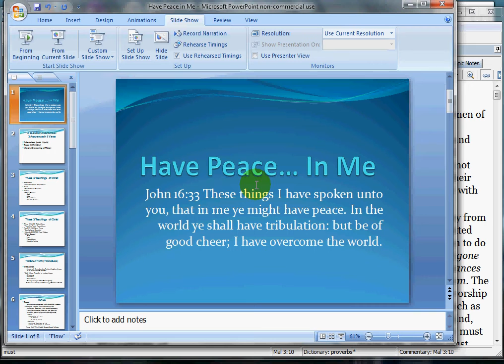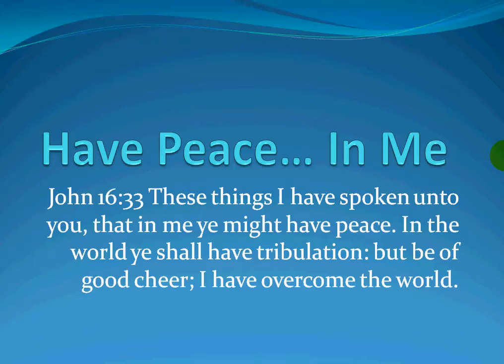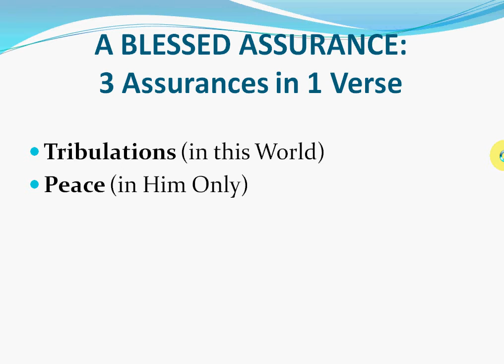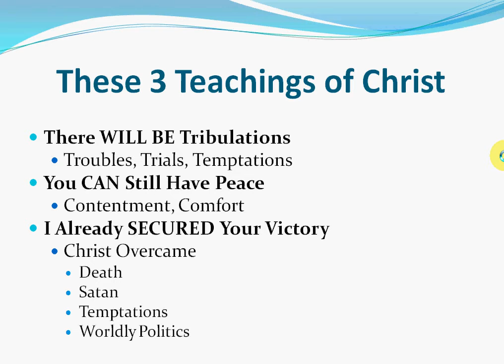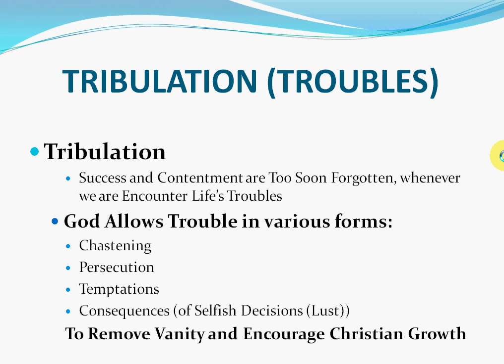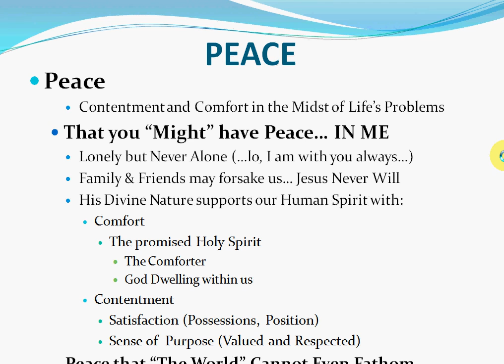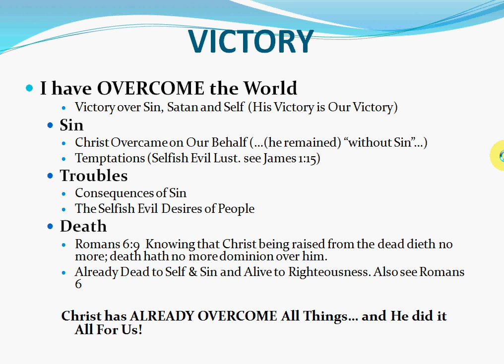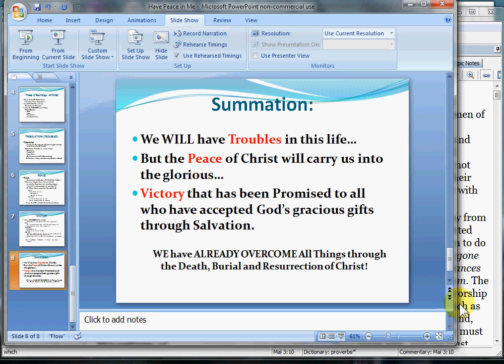Have Peace in Me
Three Blessed Assurances from Christ in one verse of Scripture. John 16:33. Tribulations, Peace and Victory. Peace in the midst of Great Troubles and Victory over All Things in Jesus Christ. Learning to be Content during chaotic and troublesome times and claiming the Victory that Jesus said he had already Won on our behalf.